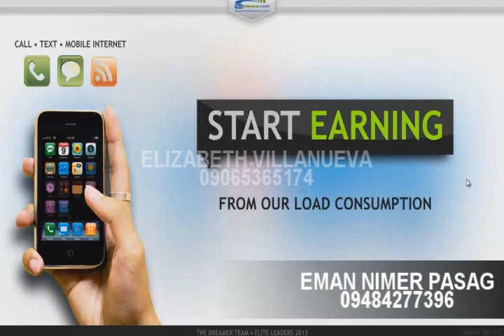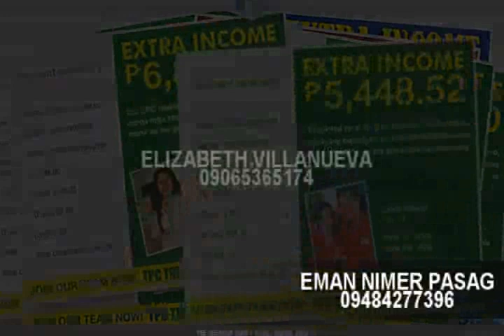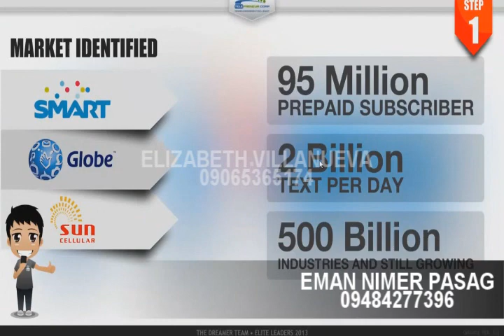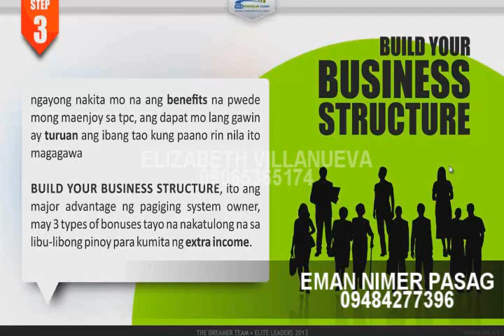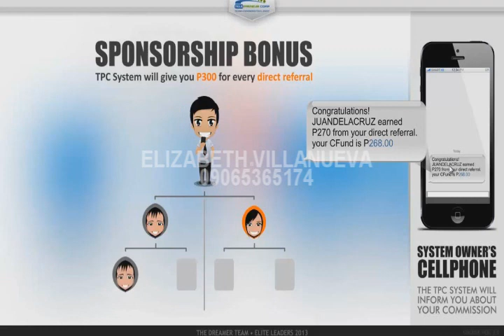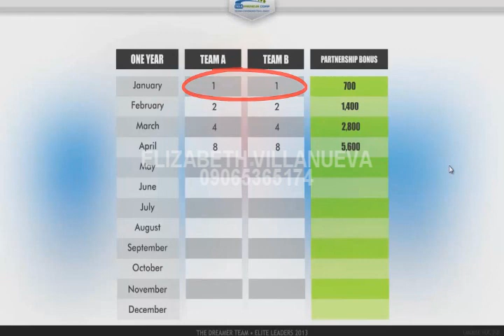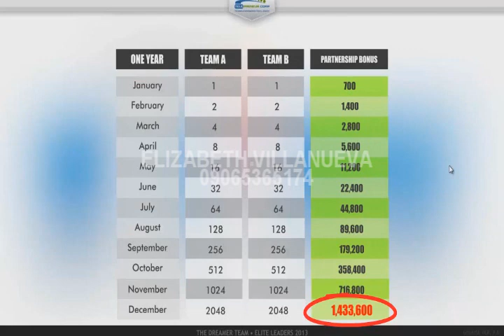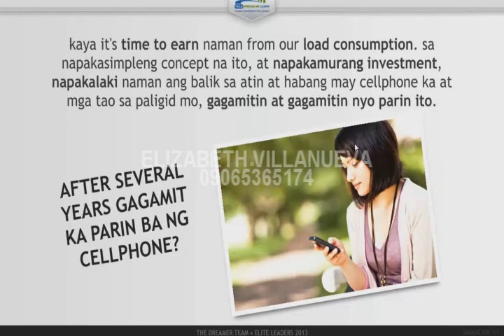EMAN NIMER PASAG TPC VIDEO